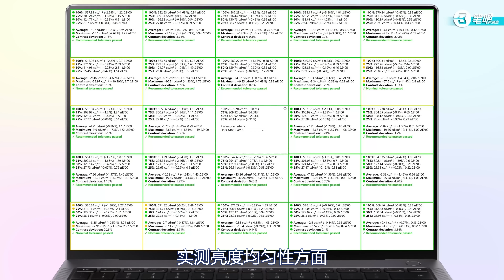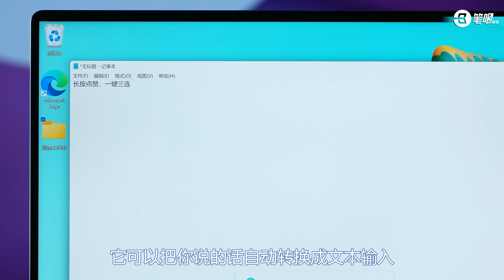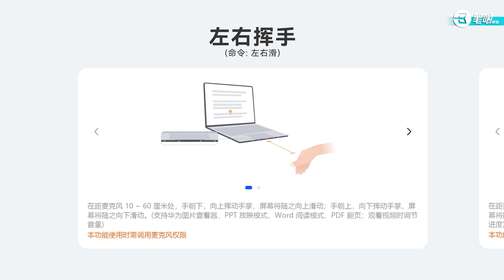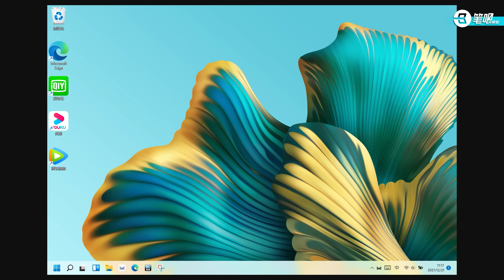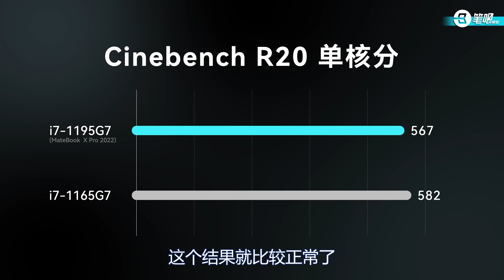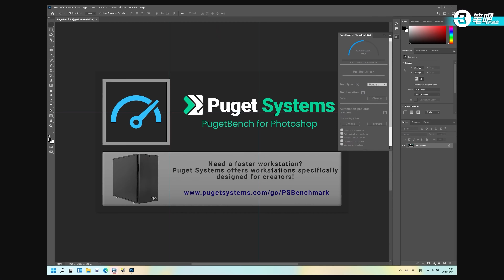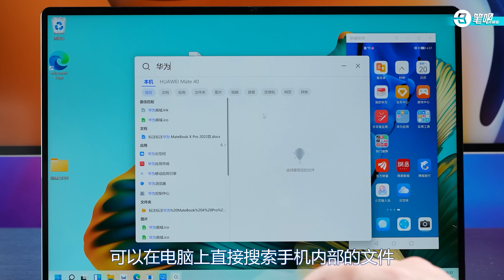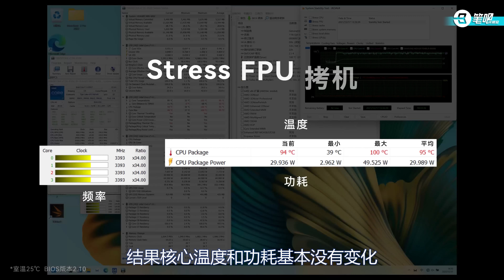老机评测回顾【 4K】 | 华为MateBook X Pro 2022款首发评测：大家眼中的屏幕性能顶流？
欢迎收看本期视频！
今年，华为发布了一款新品，MateBook X Pro 2022款。这台电脑有不少升级点，屏幕更强，键盘改进，散热提升，还加入了“超级终端”、“隔空手势操作”等一系列新功能！

▼ 影片目录 ▼
00:00 章节
00:57 配置
01:40 屏幕
02:29 外观
07:09 性能
09:04 游戏表现
09:49 新功能
11:09 拆解
11:56 散热
12:56 优缺点